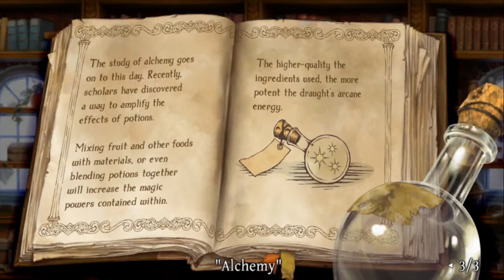Let's Play Odin Sphere HD- Gwendolyn, Ch 2-A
Let's learn how alchemy harvests the souls of sentient vegetables!